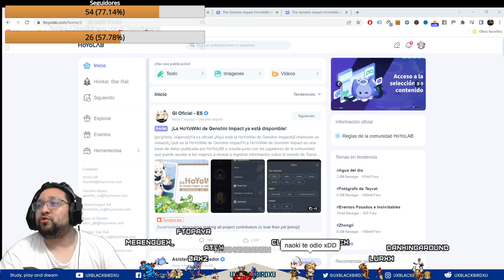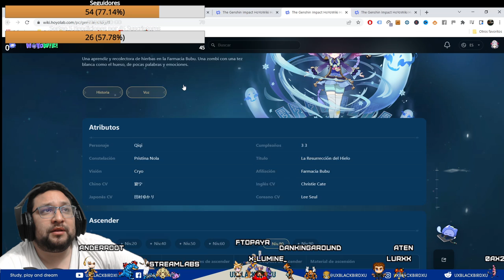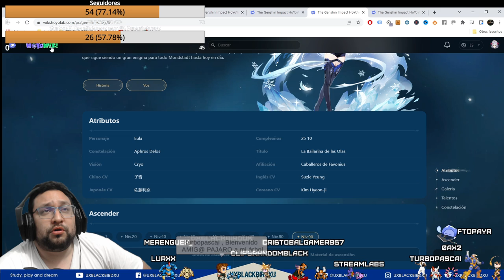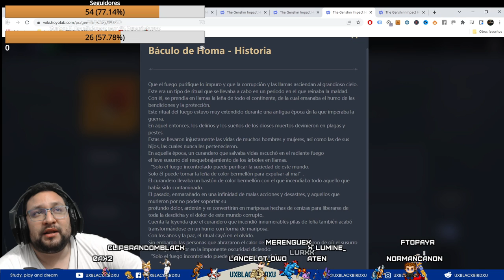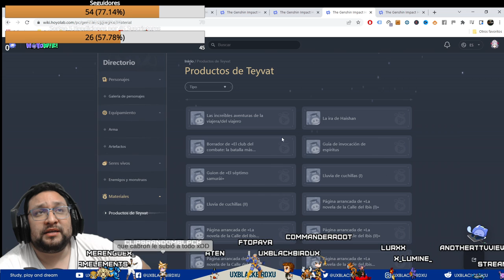PAGINA OFICIAL DE GENSHIN IMPACT HOYOWIKI 👈 ♓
Pagina Oficial de Genshin Impact para ver como buildear a tus personajes

Codigo Creador de Contenido en EPIC:
UXBLACKBIRDXU

OH EKATE
banners mas nuevos (ohekate)